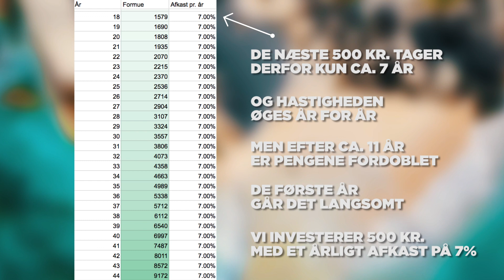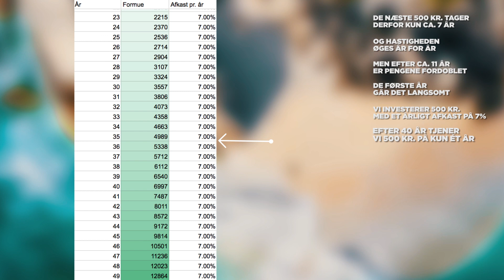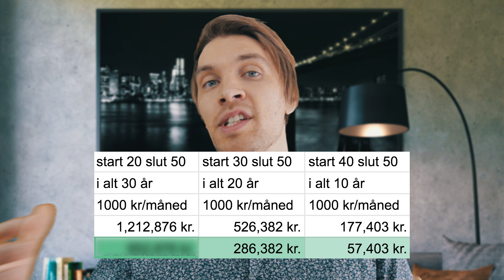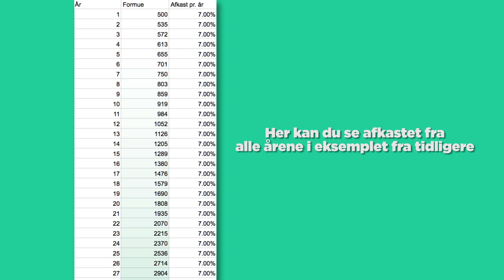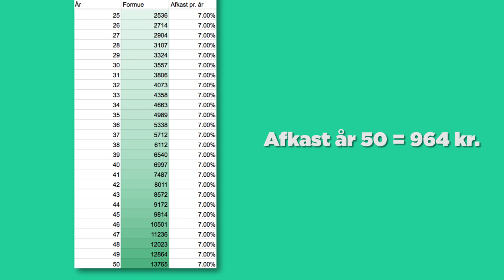3 fordele ved at investere som ung | Tjen penge på aktieinvestering (Aktier for begyndere)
Her får du 3 fordele ved at investere som ung, som viser hvor stor forskel det gør at starte tidligt med investering.

Når man er ung har man længere tid til at lade sine penge arbejde for sig på aktiemarkedet.
Kurserne på markedet er historisk set steget gennemsnitligt over tid. Man kan investere i det samlede aktiemarked gennem indeksfonde/passive ETF’er og/eller investeringsforeninger. Med indeksinvestering kan man forvente at følge aktiemarkedets gennemsnitlige udvikling over tid.

Det betyder, at hvis du investerer tidligt/som ung, så øger du dine chancer for at tjene penge på aktier. Og det er nok det simpleste men vigtigste tip, der er til at tjene penge på aktiehandel.

Der vil komme videoer, der går mere i dybden med både aktive og passive investeringsforeninger, men i forhold til denne video er det vigtigste blot, at vide at de findes som en mulighed, og at det er en måde at sprede sine investeringer ud over markedet i forskellige virksomheder og brancher relativt billigt.

Aktier giver afkast på en måde, der følger renters rente-princippet. Det betyder at hastigheden, hvormed du tjener penge øges over tid. Som ung har du den fordel at du kan nå op på en større hastighed inden din tid på banen er forbi.

Jeg viser et regneeksempel med passiv indeksinvestering, hvor jeg ser på hvor stort et afkast man kan forvente efter 50 år ved en investering på 500 kr. i det samlede aktiemarked som gennemsnitligt forrenter kurserne med 7% pr år.

Her ser vi på det konkrete beløb du kan forvente at tjene på afkast men kigger også nærmere på, hvordan renters rente påvirker fordoblingen af dine penge. Der sker nemlig en ret sjov ting med fordoblingshastigheden, som sætter tingene lidt i perspektiv.

Sæt dig tilbage og nyd 2 penge-compilations til noget groovy funk (Den anden compilation ligger lidt hemmeligt helt til sidst i videoen efter outroen).
I dén viser jeg det forventede afkast år for år i 50 år, så man virkelig kan se, hvornår man begynder at tjene mere i afkast, end man selv har investeret til at starte med.

Hvis du gerne vil vide mere om penge, aktier, investering, privatøkonomi, økonomisk uafhængighed og generel frihed, så kan du subscribe her til Økonomichefen, så kommer der mange flere videoer om aktiehandel til dig.

Jeg viser også, hvor stor en forskel, der er på at investere 1000 kr. om måneden i aktiemarkedet i henholdsvis 10, 20 og 30 år.
I eksemplet stopper vi med at investere, når vi fylder 50 år.
Så for at opnå en investeringsperiode på 10, 20, eller 30 år, skal vi starte, når vi er henholdsvis 40, 30 eller 20 år.

Her ser vi igen effekten af renters rente og vi kan se, hvor stor en del af den samlede formue vi selv har smidt i puljen. Over lange perioder på aktiemarkedet begynder størstedelen af vores portefølje nemlig at være udgjort af afkast.

Det vil sige, at de penge du har tjent, nu er de penge, der klart tjener mest ekstra til dig.

Som ung har man ofte ikke ligeså meget ansvar, og det betyder man har mulighed for at tage en større risiko, fordi man har mere tid at vente og lade aktiemarkedet korrigere i, hvis noget skulle gå galt med ens investeringer.

Udover det har online-platforme såsom Nordnet og Saxo Bank nu med fordel gjort det nemt som ung at investere for små beløber, hvor man tidligere var nødt til at betale nogle ret store gebyrer i banken.
Det betyder at aktiehandel ikke længere kun er for de rige, men for os alle sammen.

Vi har kun ét liv og det er relativt kort set fra et økonomisk perspektiv, så uanset om du er 20, 25, 30, eller 52 så er det aldrig for sent at komme i gang med at investere. Så længe det kun er for penge man kan undvære.

Hvis du kunne lide videoen, må du meget gerne klikke på like. Det er en stor hjælp til kanalen.

Er der noget du gerne vil vide eller har du ønsker til videoer og emner, så skriv det i kommentarfeltet.

Hvis du er ny inden for investering og aktiehandel, så velkommen. Jeg udgiver snart en masse videoer med tips og tricks til, hvordan man kommer i gang med at tjene penge på aktier.
Aktieinvestering kan sagtens være simpelt. Man behøver ikke bruge ret meget tid på det for at kunne tjene penge. Men der er altid en risiko ved at investere.

Mvh. Kasper :)
Vi ses på Økonomichefen - stedet hvor du bliver chef over din økonomi i stedet for den er chef over dig.

OBS:
Jeg er ikke økonomisk rådgiver og dette er ikke økonomisk rådgivning. Jeg deler bare de ting, jeg ville ønske, nogen havde fortalt mig noget tidligere. Du skal altid lave din egen research, inden du investerer.
Jeg har en kandidat i IT produktudvikling og en PhD i interaktionsdesign og altså ikke i økonomi.
Jeg er derfor selvlært, så sørg altid for at være kritisk over for de ting, jeg siger.